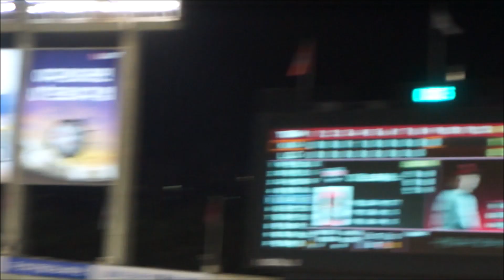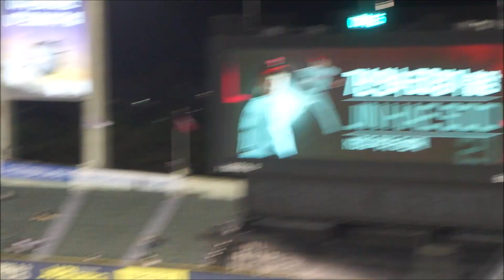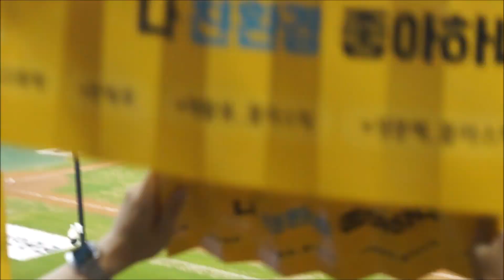진해수 7년 연속 50경기 출장 KBO 5번째 + 유강남 나성범 도루 저격 성공 + 서울의 아리아('22.8.25 vs KIA)